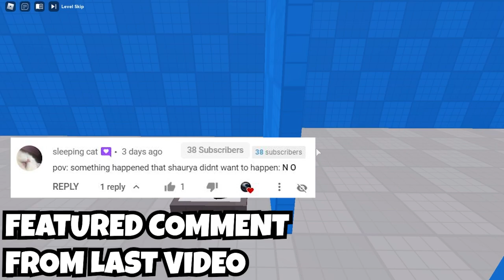Roblox SPLIT In Half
This was My Experience Playing the new Roblox Game SPLIT And its a good one to watch me in two parts instead of one using my peabrain to finish the puzzle.

I also give up after some levels cause i cant do with my peanut size brain all levels of split